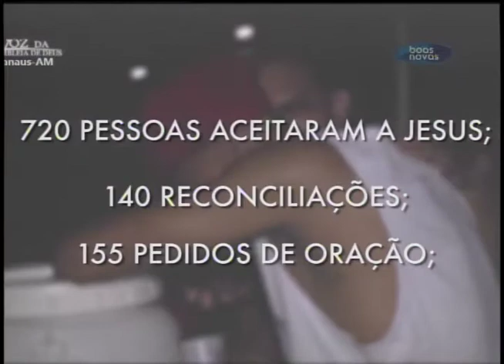Voz da Assembleia de Deus - 20-02-2016